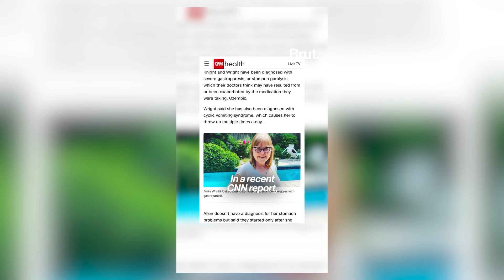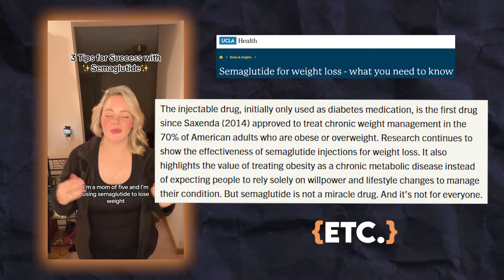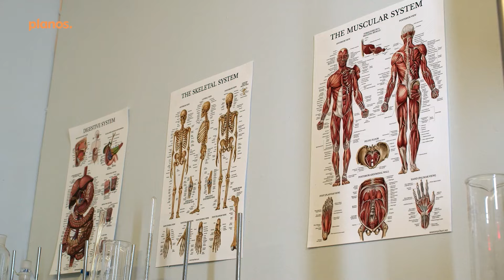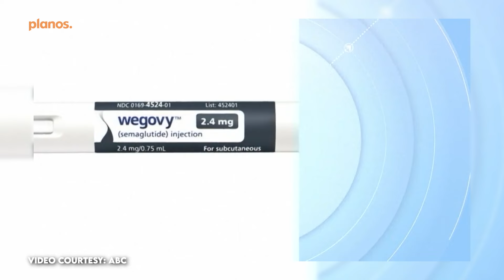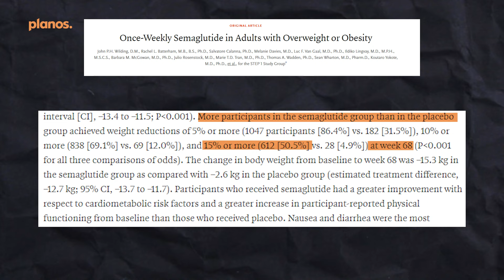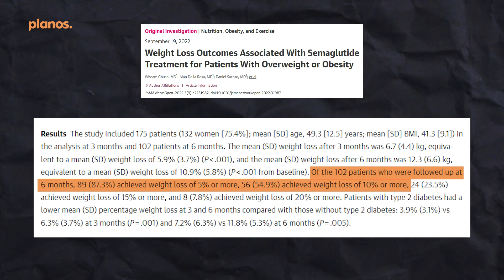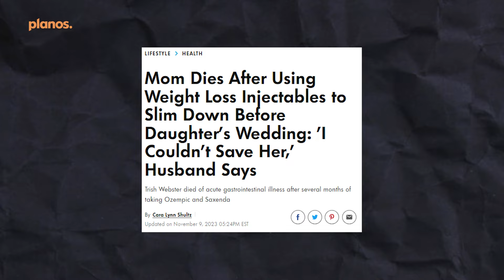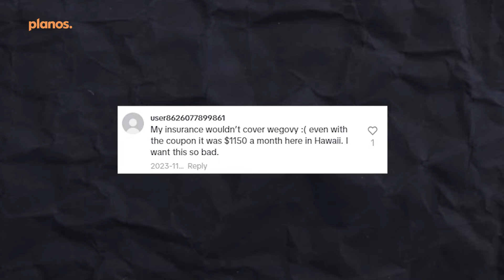My Thoughts on Ozempic for Weight Loss as a Dietitian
Want access to a free cookbook with 50 dietitian-approved recipes for fitness, weight loss and more energy?

We need to talk about OZEMPIC…

As a registiered dietitian who specializes in weight loss, the conversation around weight loss drugs like Ozempic is one that can’t be avoided.

With the popularity of these drugs skyrocketing, I’ve been getting more and more questions from men and women who feel desperate to lose weight.

And my views on these drugs have shifted over the past year and a half…

But whether I suggest that anyone should use these drugs is not a simple yes-or-no question.

So in this video, I explain the science, the side effects, the cost, and finally, my professional perspective on one of the most debated topics in weight loss today.

Every week, I put out a new video with nutrition, mindset, lifestyle and movement strategies to help you transform your body, improve your life performance, and crush your career goals. Everything I share is based on over 10 years of experience as a registered dietitian!